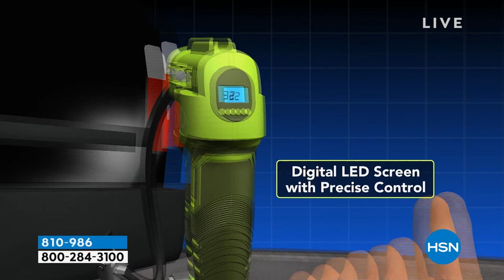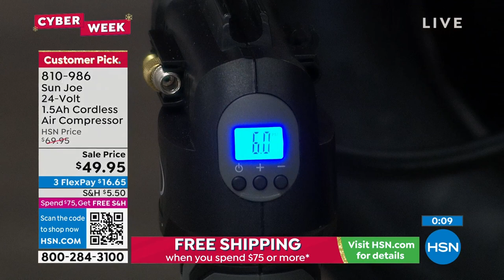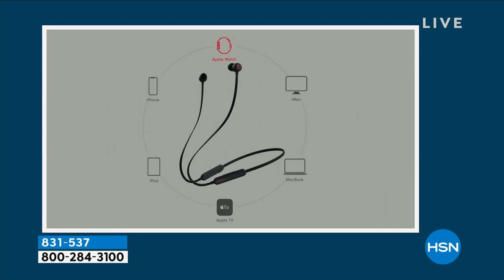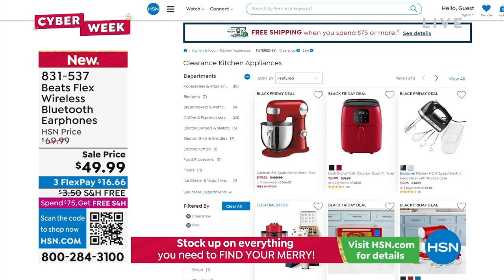HSN | Healthy You with Brett Chukerman 11.29.2022 - 04 PM